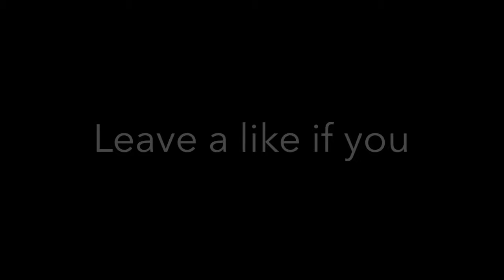Thanks! You dirty Memers!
I basically could not have done like, any of this without AmazingInc.
Yeah...